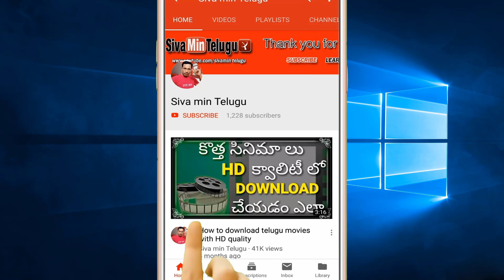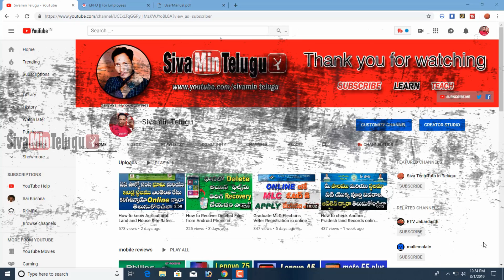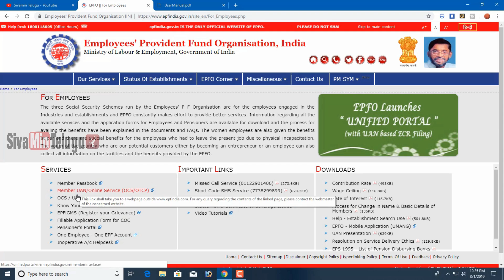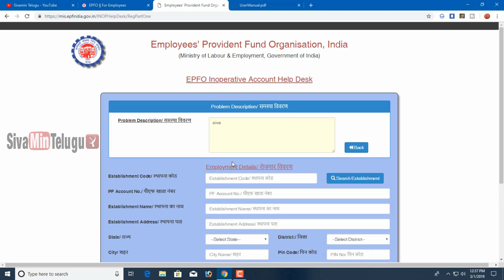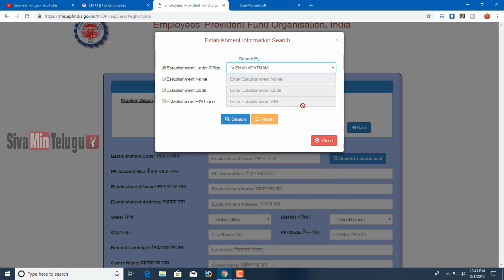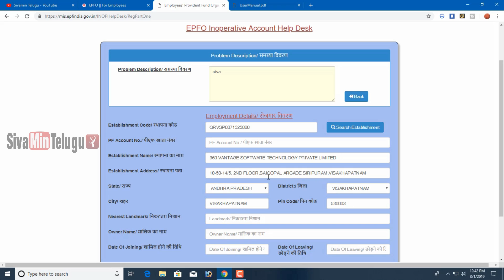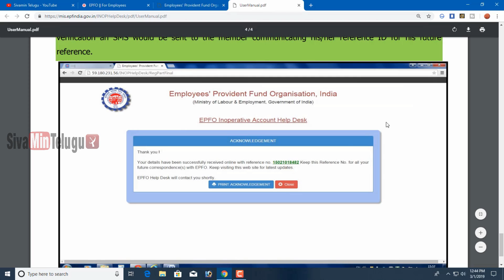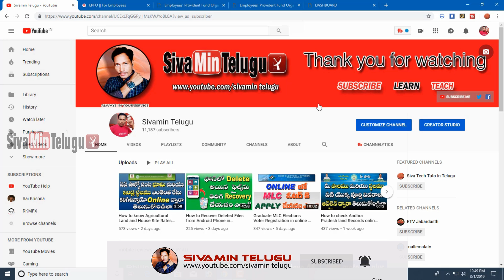What is EPF Inoperative Account || How to Activate EPF Inoperative Account in Telugu 2019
friends active your inoperative account easy by this video, and after withdraw your pf amount

1.PF Services
PF Withdrawal
Final Settlement
Death Claims
PF Transfer
KYC
e-Nomination
Mark Exit
Joint Declaration
UAN Active and Allotment
Password Changes

2. Aadhaar Services
Aadhaar Address Changes
Aadhaar Download
PVC Card

3. Pan Card Services
Pan Reprint
Pan corrections